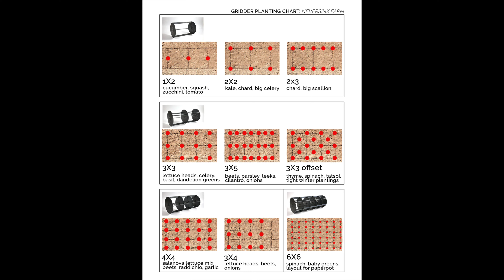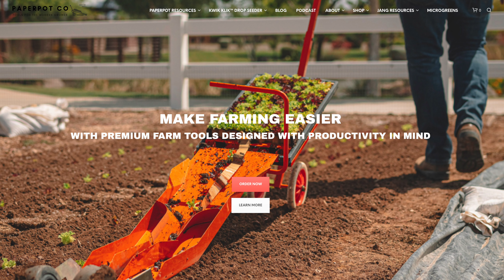Sattin Hill Farm Course #12 - Transplanting & Interplanting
Why you should transplant crops, techniques for transplanting, alternative techniques and tools, and interplanting.

Books I recommend:
"The Living Soil Handbook" by Jesse Frost
"The No-Till Organic Vegetable Farm" by Daniel Mays

Table of Contents:
0:00 - Intro
0:33 - Why Transplanting Is Important
1:46 - Transplanting Techniques
15:20 - Interplanting
17:52 - Interplanting Combinations
12:08 - Alternative Tools & Techniques
19:53 - Conclusion